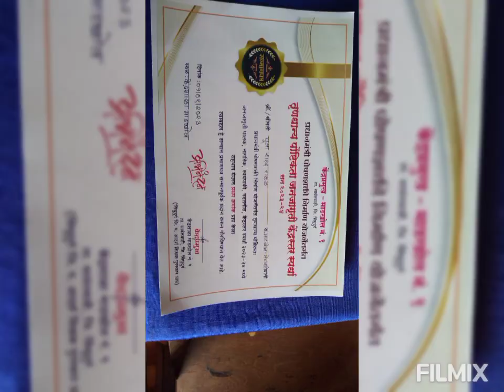तृणधान्य पाककृती स्पर्धा : केंद्र - माडखोल (केंद्र स्तर )